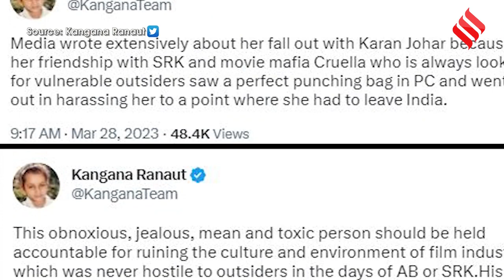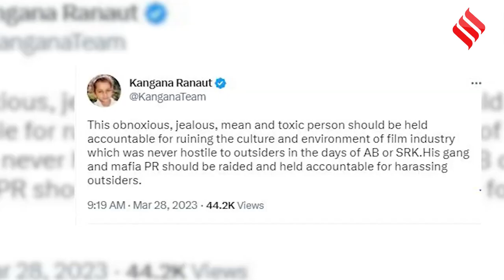Priyanka Chopra का खुलासा, 'इंडस्ट्री से थककर छोड़ना चाहती थी बॉलीवुड, क्या बोली Kangana Ranaut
Priyanka Chopra revealed Why She left Bollywood: प्रियंका चोपड़ा ने सालों बाद खुलासा किया है की बॉलीवुड को छोड़ना चाहती थी, इसपर कंगना ने क्या कहा है सुनिए